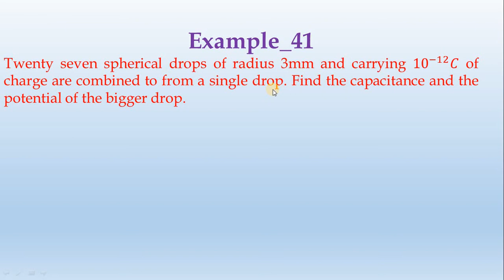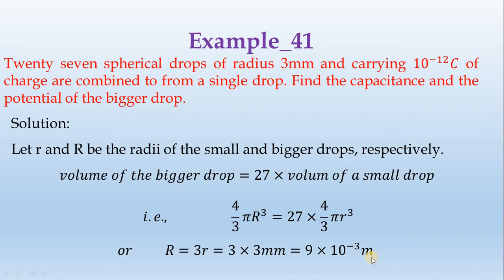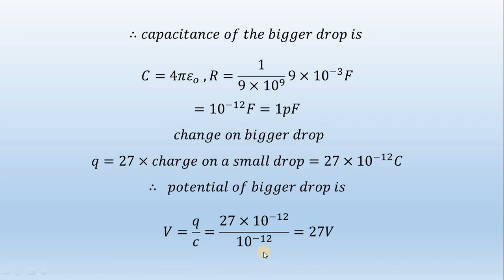41_Example-Ch_II-by-Diwakar Karuppiah || தமிழ்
Twenty-seven spherical drops of radius 3mm and carrying 〖10〗^(−12) 𝐶 of charge are combined to from a single drop. Find the capacitance and the potential of the bigger drop.
Solution:
 Let r and R be the radii of the small and bigger drops, respectively.
𝑣𝑜𝑙𝑢𝑚𝑒 𝑜𝑓 𝑡ℎ𝑒 𝑏𝑖𝑔𝑔𝑒𝑟 𝑑𝑟𝑜𝑝=27×𝑣𝑜𝑙𝑢𝑚 𝑜𝑓 𝑎 𝑠𝑚𝑎𝑙𝑙 𝑑𝑟𝑜𝑝
𝑖.𝑒.,              4/3 𝜋𝑅^3=27×4/3 𝜋𝑟^3
𝑜𝑟          𝑅=3𝑟=3×3𝑚𝑚=9×〖10〗^(−3) 𝑚
∴𝑐𝑎𝑝𝑎𝑐𝑖𝑡𝑎𝑛𝑐𝑒 𝑜𝑓 𝑡ℎ𝑒 𝑏𝑖𝑔𝑔𝑒𝑟 𝑑𝑟𝑜𝑝 𝑖𝑠
𝐶=4𝜋𝜀_𝑜  ,𝑅=1/(9×〖10〗^9 ) 9×〖10〗^(−3) 𝐹
=〖10〗^(−12) 𝐹=1𝑝𝐹
 𝑐ℎ𝑎𝑛𝑔𝑒 𝑜𝑛 𝑏𝑖𝑔𝑔𝑒𝑟 𝑑𝑟𝑜𝑝
𝑞=27×𝑐ℎ𝑎𝑟𝑔𝑒 𝑜𝑛 𝑎 𝑠𝑚𝑎𝑙𝑙 𝑑𝑟𝑜𝑝=27×〖10〗^(−12) 𝐶
∴  𝑝𝑜𝑡𝑒𝑛𝑡𝑖𝑎𝑙 𝑜𝑓 𝑏𝑖𝑔𝑔𝑒𝑟 𝑑𝑟𝑜𝑝 𝑖𝑠
𝑉=𝑞/𝑐=(27×〖10〗^(−12))/〖10〗^(−12) =27𝑉.